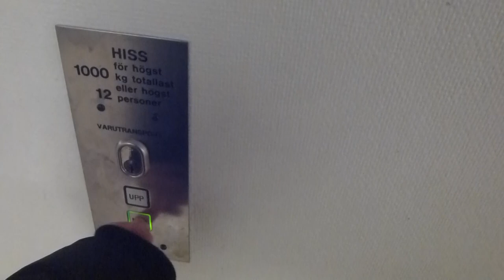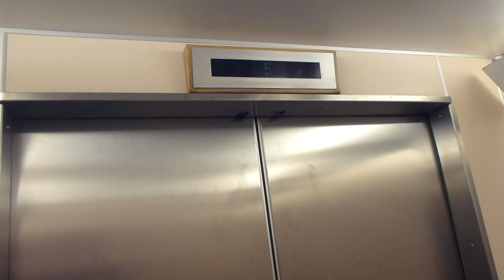Deve Schindler Hospital sized Mods elevators @ Lidingö Hospital